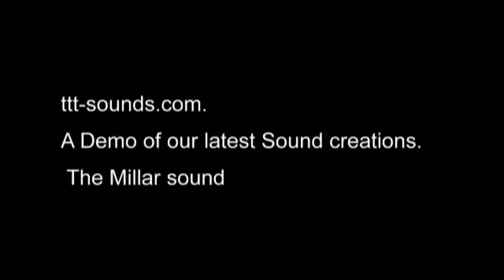ttt millar sounds from our Turbo-Charger pack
From our TurboCharger pack- The Millar sounds. ttt-sounds.com